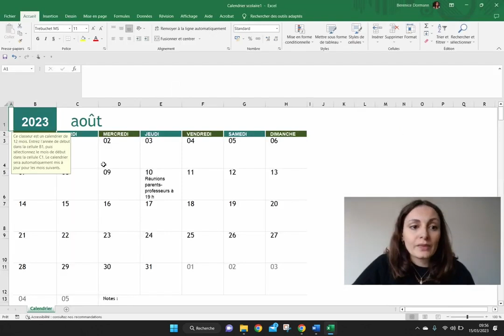Excel : les modèles pour gagner du temps ! ⌚